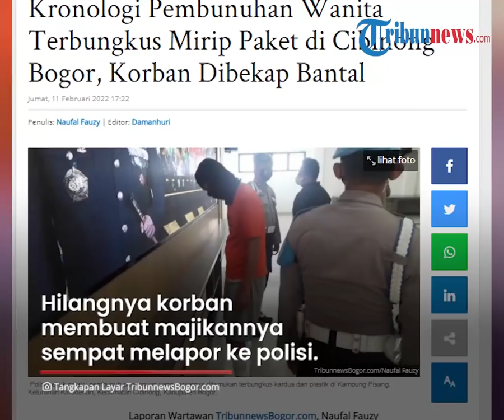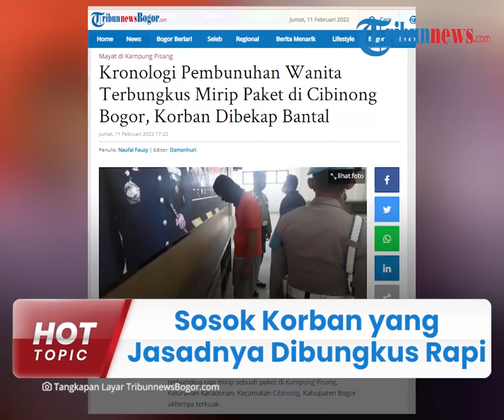Sosok Korban yang Jasadnya Dibungkus Rapi di Cibinong Terungkap, Sempat Dilaporkan Hilang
TRIBUN-VIDEO.COM - Polres Bogor akhirnya mengungkap misteri pembunuhan wanita yang jasadnya terbungkus rapi di Kampung Pisang, Kelurahan Karadenan, Kecamatan Cibinong.

Korban ternyata seorang asisten rumah tangga asal Pemalang, Jawa Tengah yang sempat dilaporkan hilang oleh majikannya.

Ia dibunuh oleh kekasihnya yang merasa cemburu karena korban dekat dengan teman-temannya yang mayoritas laki-laki.

Satreskrim Polres Bogor membekuk pelaku berinisial AS yang tega membunuh korban berinisial SN (25).

Dikutip dari TribunnewsBogor, pelaku AS diketahui bekerja sebagai buruh harian lepas.

Dari hasil pemeriksaan, korban SN tewas karena jalan nafasnya terganggu.

Pelaku AS membunuh korban dengan cara membekapnya dengan bantal selama 10 menit.

Diketahui pria berusia 30 tahun itu memiliki hubungan asmara dengan korban SN.

Motif AS menghabisi SN yakni cemburu karena korban kerap menerima pesan dan panggilan telepon dari teman-temannya yang mayoritas laki-laki.

"Modus operandi yang digunakan pelaku di dalam melakukan perbuatannya, korban dibekap menggunakan bantal oleh si pelaku selama kurang lebih 10 menit sehingga korban kehabisan nafas dan mati lemas," kata Kapolres Bogor AKBP Iman Imanuddin dalam jumpa pers di Mako Polres Bogor, Jumat (11/2/2022).

Peristiwa ini bermula ketika SN diajak AS berjalan-jalan, setelah itu mampir ke kontrakan pelaku di wilayah Ciparigi, Kota Bogor pada Sabtu (5/2).

Dalam kesempatan tersebut, keduanya melakukan hubungan badan.

Kemudian tersangka cemburu melihat ponsel korban dan sempat bertengkar yang berujung pembunuhan.

Tersangka sempat meninggalkan mayat korban selama beberapa hari di kontrakan sebelum membuangnya.

Hilangnya korban membuat majikannya sempat melapor ke polisi.

Sebelum memutuskan untuk membuang, tersangka sempat berupaya mengubur di lantai kontrakan namun gagal.

AS kemudian memutuskan membungkus jasad korban layaknya paket dan membuangnya ke sungai.

Namun upaya ini gagal karena pelaku terpeleset saat membawa jasad korban.

Pelaku lantas meninggalkan jasad korban begitu saja karena berat hingga akhirnya ditemukan warga.

(Tribun-Video.com)

Artikel ini telah tayang di TribunnewsBogor.com dengan judul Kronologi Pembunuhan Wanita Terbungkus Mirip Paket di Cibinong Bogor, Korban Dibekap Bantal,
Penulis: Naufal Fauzy | Editor: Damanhuri